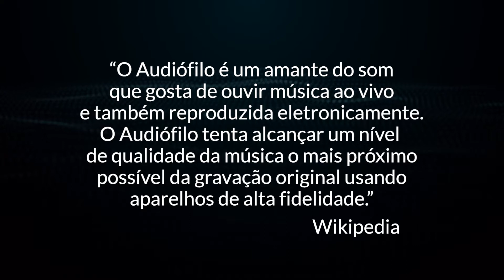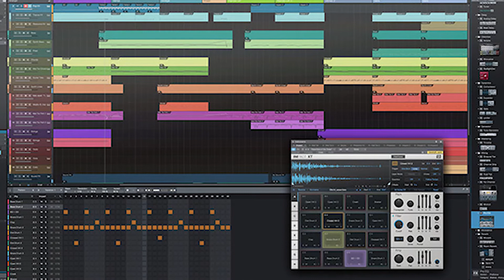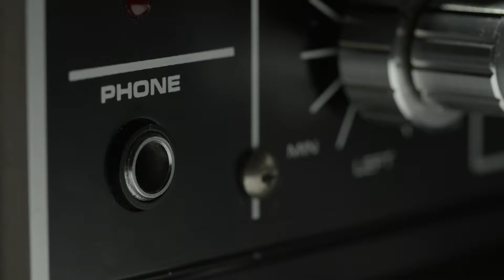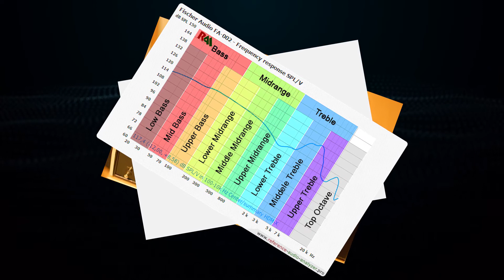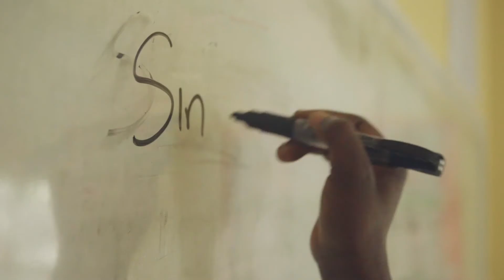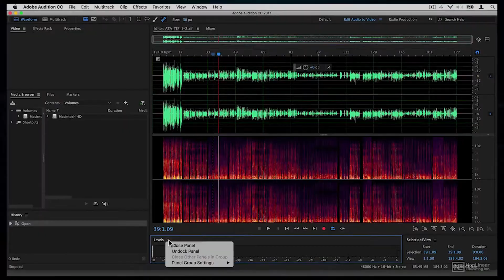O que é Audiofilia?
Nesse vídeo, uma questão é levantada: o que é audiofilia? Com isso, deixo mais claro o objetivo desse canal e em como vamos explorar o som mais pra frente.

Participe da Budega do Audiofilico, o grupo onde compartilhamos coisas de som